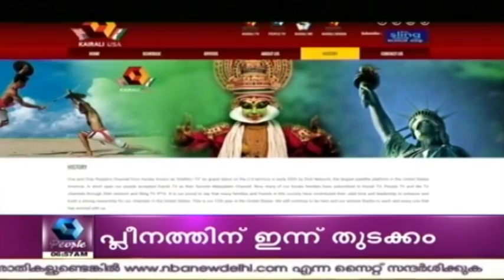American Focus | 27th December 2015 | Full Episode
American Focus is a Malayalam show on Kairali TV that features news updates from and about the Malayali diaspora in the United States. The show aims to connect Malayalees living in the United States & Kerala. The show showcases interviews, cultural performances, creative ventures and various festivals celebrated by American Malayalees. Also find out American Malayalees' take on issues that concern not only the US or Kerala, but also their home country of India.